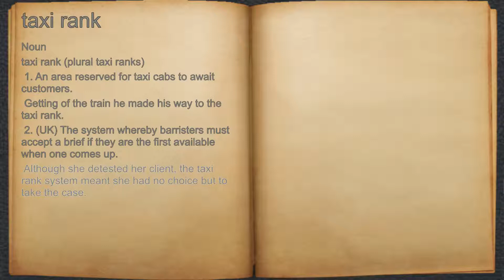What does taxi rank mean?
A spoken definition of taxi rank.

Intro Sound:
Typewriter - Tamskp